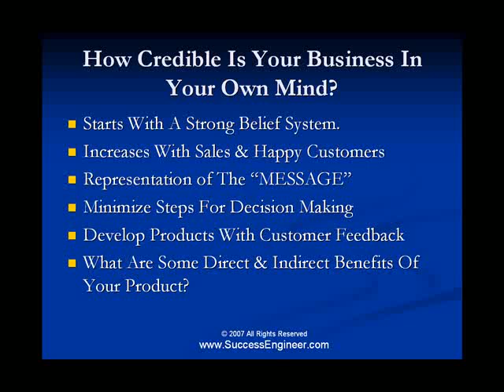IS YOUR BUSINESS CREDIBLE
srinisaripalli: Internet Marketing expert Srini Saripalli explains the technique "IS YOUR BUSINESS CREDIBLE" To get more insights